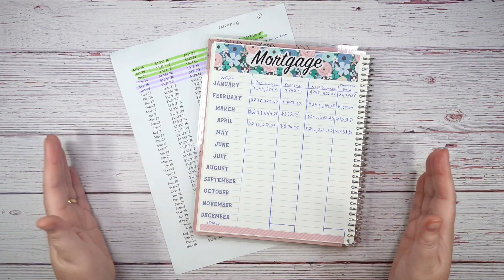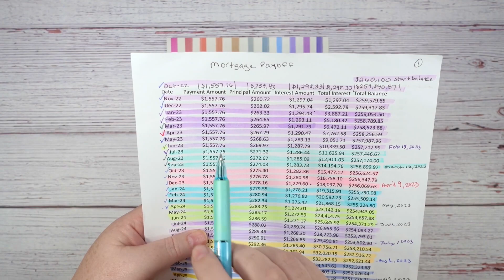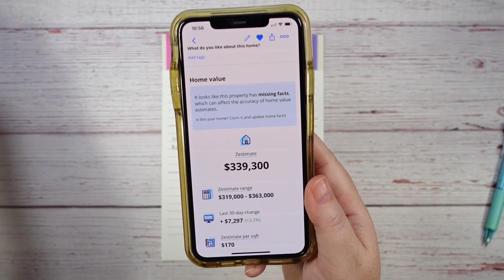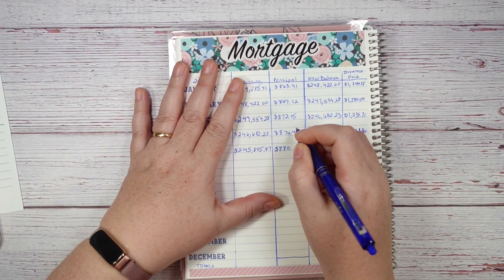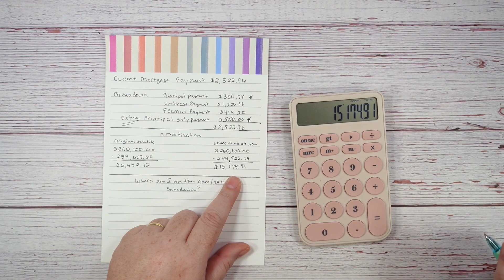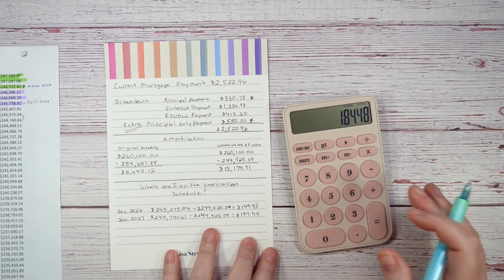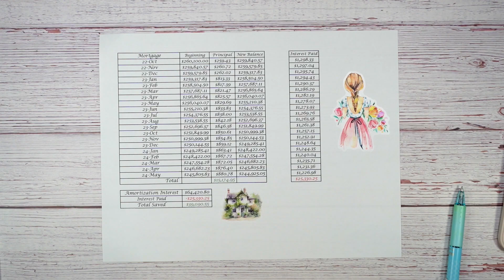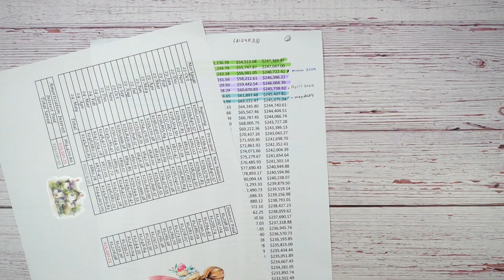Mortgage Monday || May 2024 || Saved Over $39,000!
I hope you like the video. Have an amazing and blessed day!

Link for the new channel
Lisa's Faith and Scripture Writings Channel

FREE BUDGET SHEETS!

If you would like to email me instead of leaving a comment in the comment section below for YouTube or have questions for me about my channel, please email me at .

Products Used:
Sara Marie Stickers on Etsy!

I am not a financial expert nor am I here to give financial advice to others. My goal is to share my personal experience on budgeting to possibly help others on their Debt Free journey. If you are looking for financial advice, I recommend you contact a professional financial advisor in your local area for the best advice for your situation. In my videos I may refer to resources such as EveryDollar and Financial Peace University.